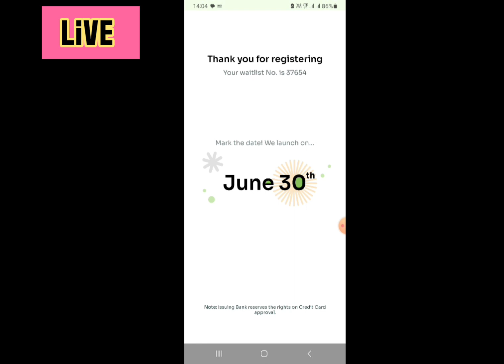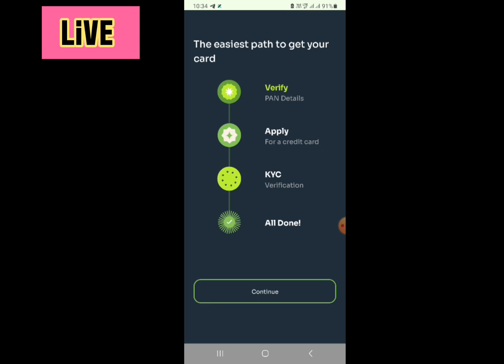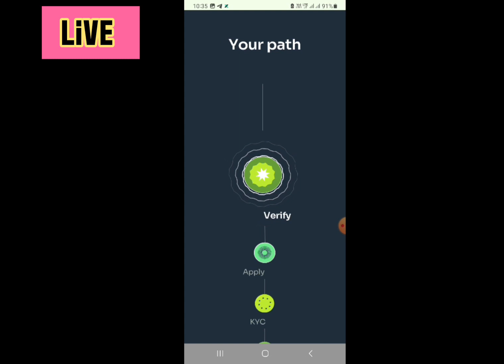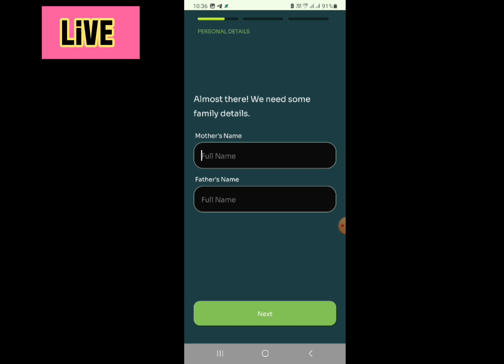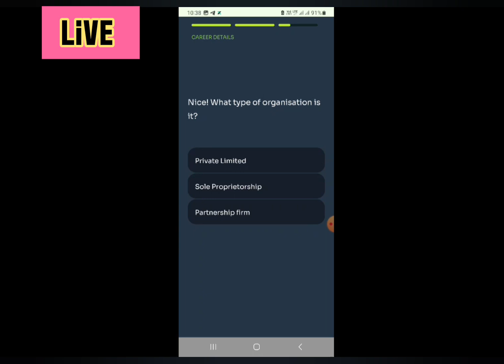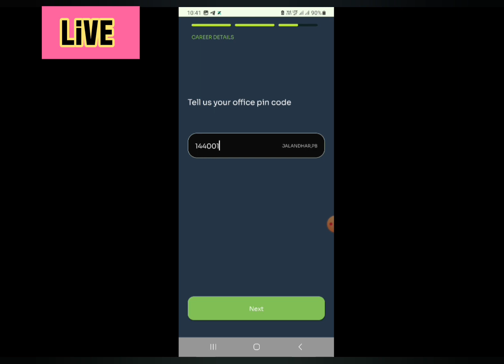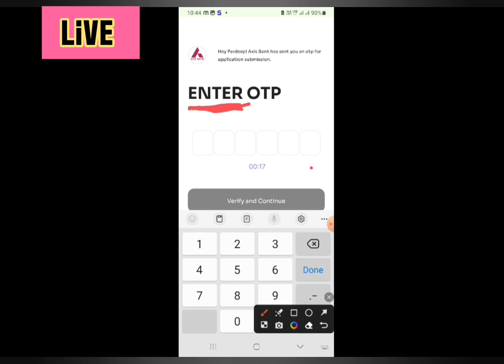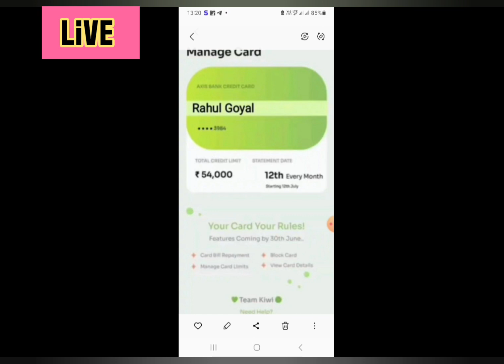Kiwi Rupay credit card apply process/Kiwi Credit Card Apply/Kiwi Rupay Credit Card Kaise Apply Kare